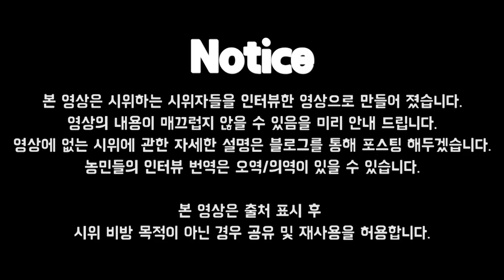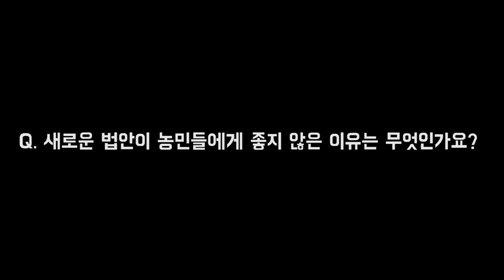2020. 12. 08, 인도 펀잡 농민시위를 다녀오다.[KOR]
오늘은 인터넷이 안 돼서 조금 늦게 업로드를 하게 되었어요.

다른 말을 하기 앞서 저희는 영상을 통해 정치적인 색을 나타내거나 이번 시위의 잘 잘못을 따질 생각이 없습니다.
저희가 영상을 제작한 이유는 이 또한 인도 생활의 일부이기 때문입니다.
특히 이번 시위는 저희가 살고 있는 곳에서 일어난 일이기 때문에 영상을 제작하게 되었습니다.

편집을 어떻게 할까 생각하다가, 시위자 분들을 인터뷰한 영상만으로 정리하는 식으로 편집을 하기로 했습니다.
그래서 영상의 내용이 매끄럽지 않을 수 있다는 점 양해 부탁드립니다.
영상에서 나온 내용의 부가 설명이나 인터뷰를 정리한 내용은 빠른 시일 내 블로그를 통해 올라갈 예정입니다.

영상은 한글 자막으로 제작했고, 번역은 오역/의역이 있을 수 있습니다.

영상은 개인/비영리 목적으로 출처를 밝힌다면 공유 및 재 사용을 허용할 예정입니다.
하지만 농민 시위 비방 목적으로의 공유 및 재사용은 금지합니다.
(단체 혹은 상업 목적으로 사용하실 분은 따로 문의하세요.)